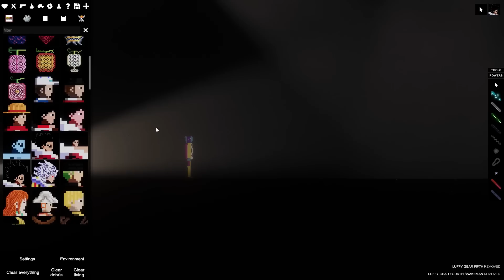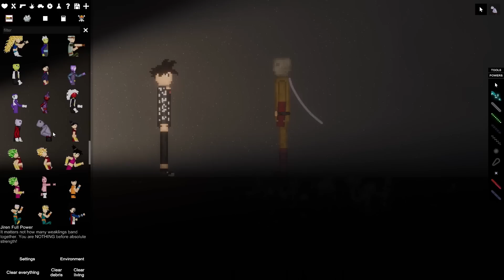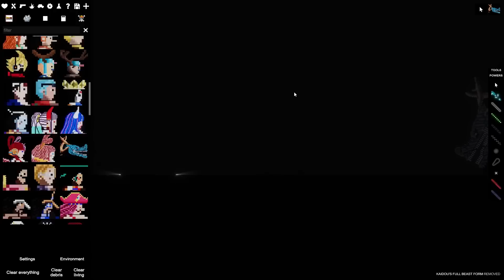People Playground | ملعب الناس - أقوى شخصيات بدراغون بول ضد سايتما!!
السلام عليكم
People Playground | ملعب الناس/ أعبط لعبة تجارب! لعبة ملعب الناس بكل بساطة عن تجارب عبيطة و غبية , أتمنى انو عجبكم الفيديو و أستمتعتو فيه.

رابط المادات :
One piece Mod

شكرا.